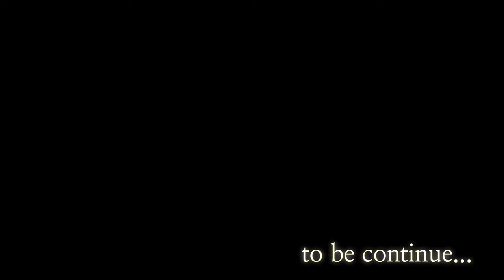가을 fpv Cinematic 영상 / 응 니가 갔다와 Wiing! 마니산이야😁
강화도 카페 마호가니 도레도래 데이트 갔다가 한팩 등산 시킨 영상! 오늘은 탐색만... 여기가 마니산 ?

절정일 때 다시온다...!

it really helpout. thank you!

기체정보
Frame: Rotor riot HD1XR 7"
Stack: Hobbywing F7 60A 4IN1 Stack
Motor: Lumenier ZIP V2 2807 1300kv
prop: HQ 7x4x3
Cam
          DJI DIGITAL FPV SYSTEM
GPS: Iflight M8Q
Controller: Radiomaster tx16s mk2 max pro lumenier edition